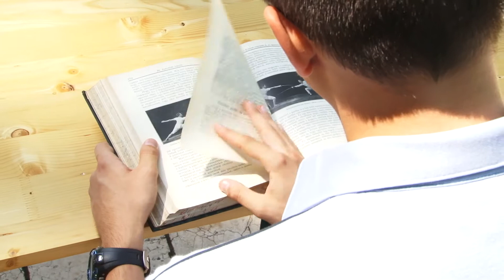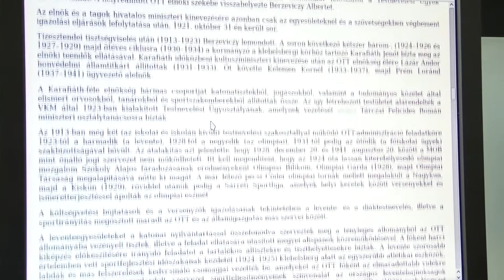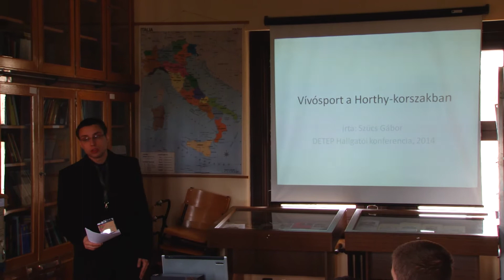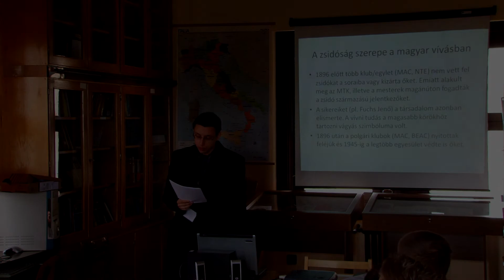Portréfilmek Szűcs Gábor